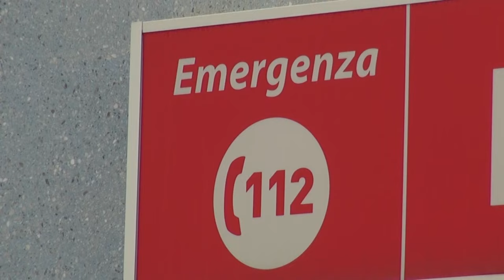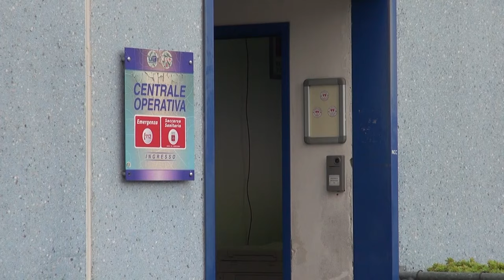Aggressione alle volontarie della Misericordia. "Stanno bene e continueranno il loro servizio"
Sono state oltre 100 le aggressioni al personale sanitario nel 2024 in tutta la Asl Sud Est, Arezzo, Siena e Grosseto. L'ultima in ordine di tempo, la sera del 23 ottobre in Valdarno. Vittime due volontarie della Misericordia di Cavriglia, poco più che ventenni, colpite con un calcio e con un pugno da una persona che, soccorsa per un codice minore, aveva dato in escandescenza.
Il problema è soprattutto culturale, di difficile soluzione finché, ne sono convinti in molti, la parte politica e gestionale non cambierà le regole. Di certo i soccorritori non possono esimersi dal prestare i loro servizi a chi ne fa richiesta componendo il 112. Un settore quello dell'emergenza urgenza, che crollerebbe senza l'apporto delle pubbliche assistenze.